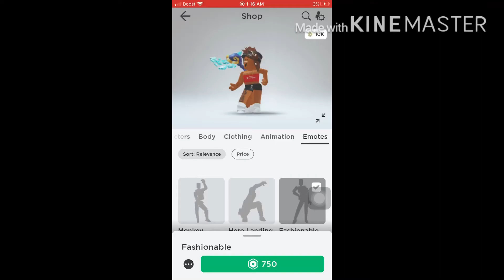Wait I just ate a cookie off the floor....